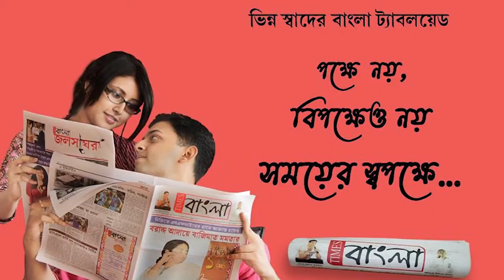কাঁচরাপাড়া স্টেশনে হকার্স উচ্ছেদ এর প্রতিবাদে বিক্ষোভ